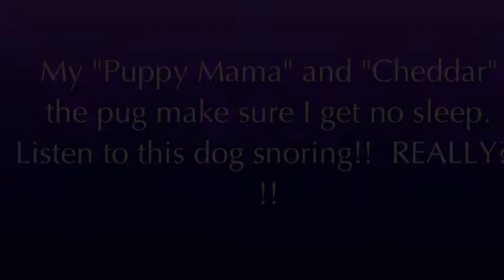Snoring Pug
Cheddar the Pug snores like a grown man with nasal issues!! DAMN!